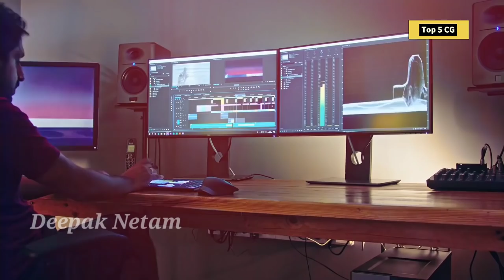छत्तीसगढ़ के 5 फेमस एक्टर्स | TOP 5 FAMOUS ACTOR'S IN CHHATTISGARH | anuj sharma, man qureshi, karan